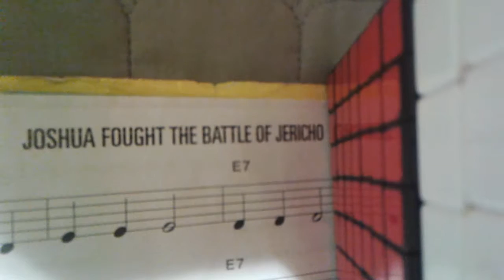Joshua fought the battle of Jericho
Played by a kazoo and guitar by one person